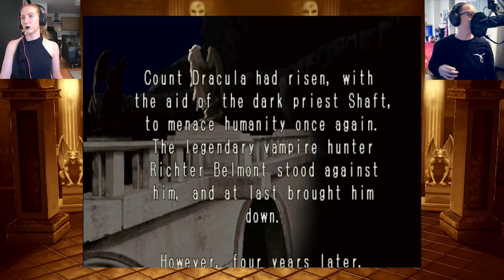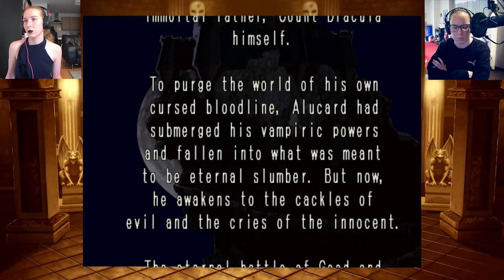SON OF DRACULA | Castlevania: Symphony of the Night Part 1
We kick off October with out very first Castlevania game! After watching the Netflix series, the twins dive into this classic from the 90s. Will it live up to expectations, or was it all just nostalgia?